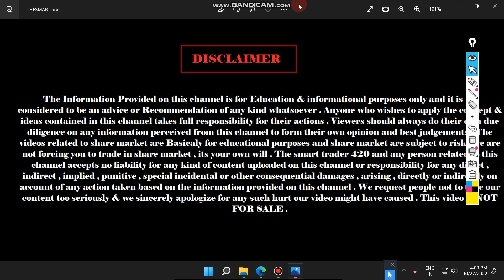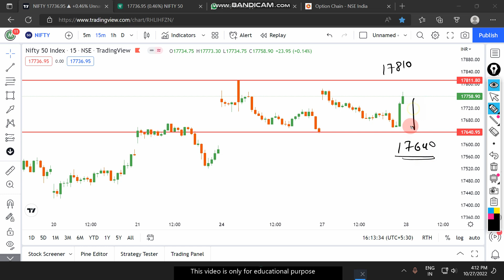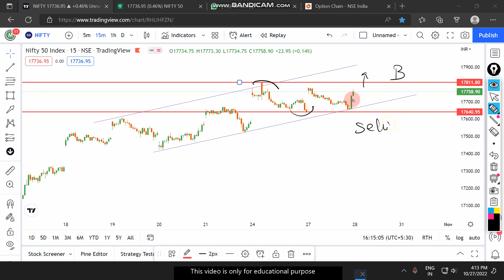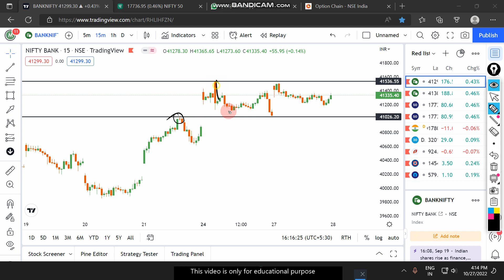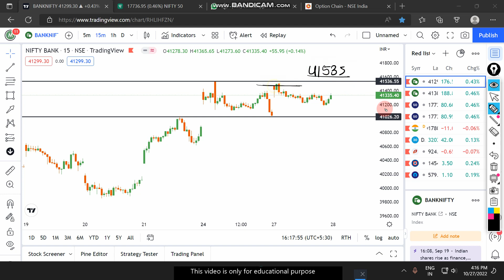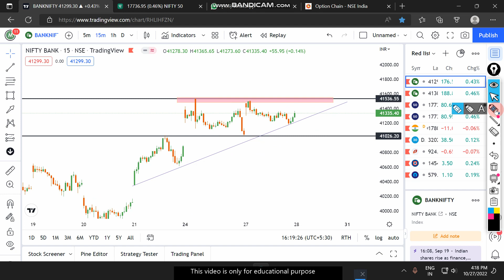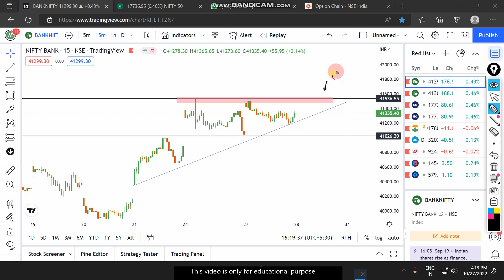Market analysis for tomorrow || Nifty , BANKNIFTY || the big bull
1- We are not a Financial Advisor
2- This is only Educational video .
3- We are not responsible for any of your trades .
 4- Your profits or loss are not our responsibility its on your own risk completely .
5- We simply share our views towards Market , So before taking trade consult your personal Financial Advisor .